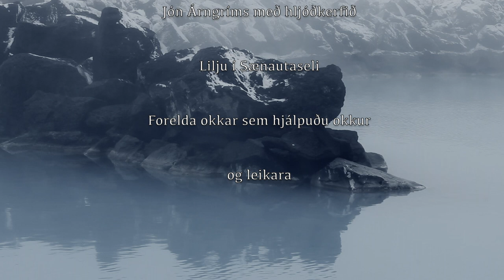Korka Saga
Kjörbókarverkefni í íslensku, Egilsstaðaskóla - Anna Birna Jakobs. og Soffía Mjöll Thamdrup